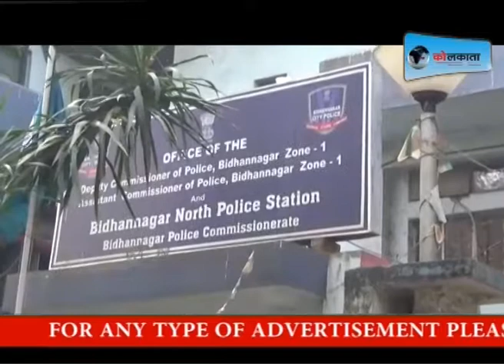साल्ट लेक के घर से मिला वृद्ध महिला का शव # LIVE KOLKATA NEWS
24th december news .जो बंगाल के साथ देश भर की तमाम बड़ी ख़बरों को पेश करता है ।